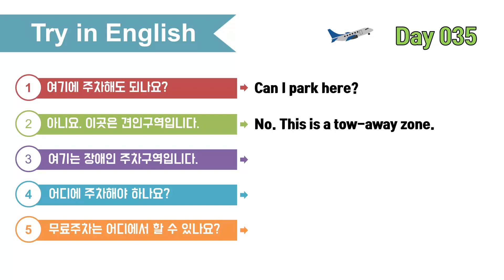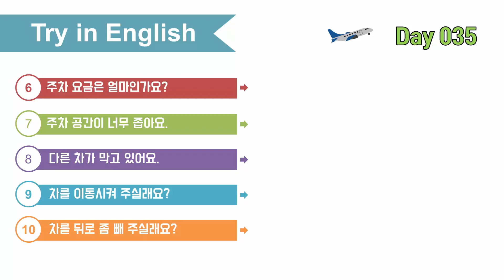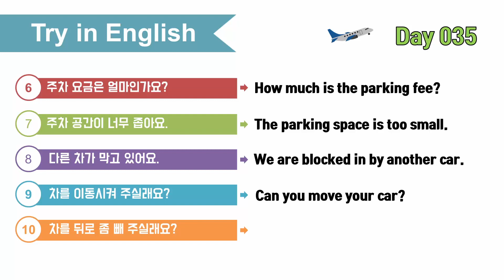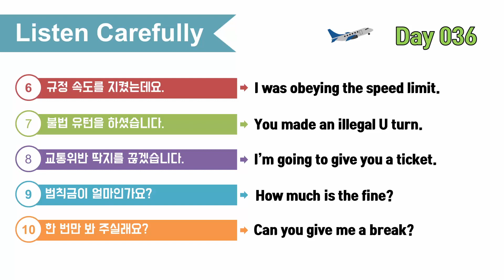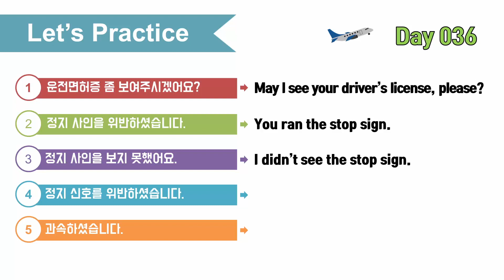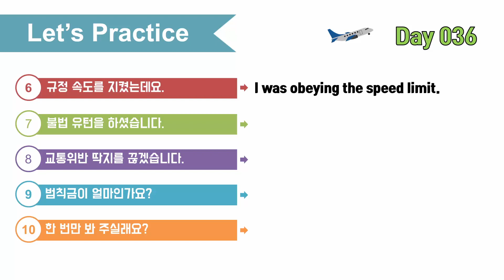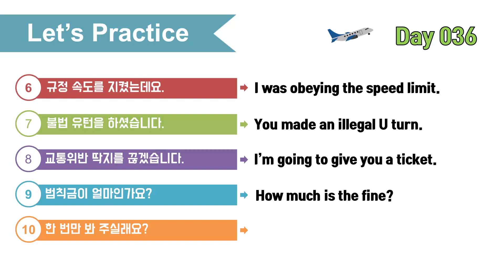여행영어 100일의기적 스터디 ｜DAY 036_교통법규 위반｜혼자 영어공부하기,영어로 말문트기, 해외여행가서 영어하기, 기초영어회화 마스터하기, 필수 영어회화 정복